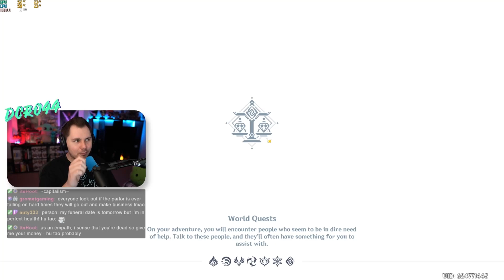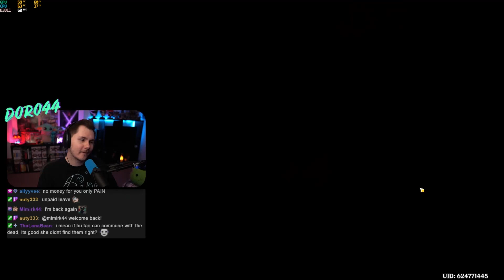Hu Tao's Story Quest Is One Of The Best | Genshin Impact Reaction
Hu Tao's story quest is one of the best for me in Genshin Impact! She might be crazy, but I think I love her...

▼ EXPAND ME ▼

I hope you enjoy my Hu Tao story quest from Genshin Impact, it really surprised me since I thought I wasn't going to like it! But it turned out to be one of my favorite Genshin Impact story quests!

I'm an official Genshin Impact Partner and I stream over on Twitch, so feel free to stop by every Tuesday-Wednesday-Thursday!